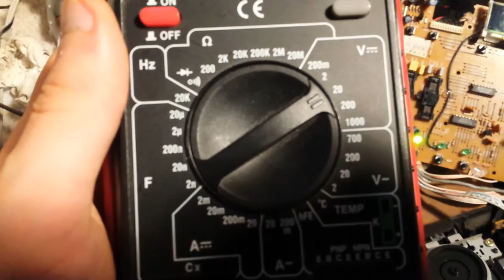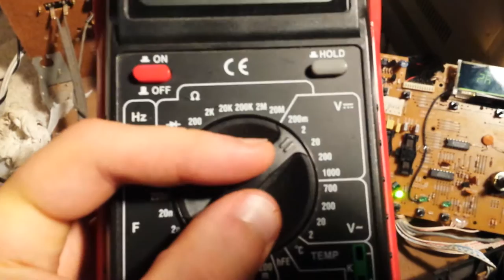cool sciencey hacks #3-- old stereo system pt1 -- voltage is voltage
taking a part an old stereo system because is broke, showing how to salvage the working tape player and power it with batteries